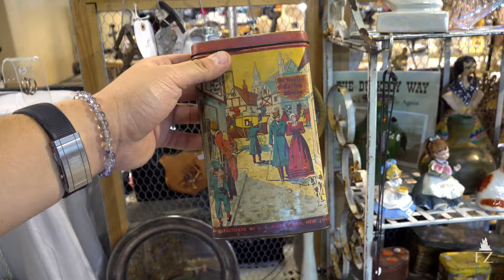The MOST Beautiful Larimar Pendant Ever?! Gem Faire Del Mar, CA! On the Road /w Frank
*NEXT GEM FAIRE SHOW*
*Santa Rosa, CA Oct 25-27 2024*
Sonoma Country Fairgrounds
1350 Bennett Valley Rd.

Welcome to the Del Mar, CA Gem Faire! I had the incredible opportunity to witness some of the most stunning pendants I’ve ever seen. Come join me in exploring this dazzling showcase of beauty and craftsmanship!